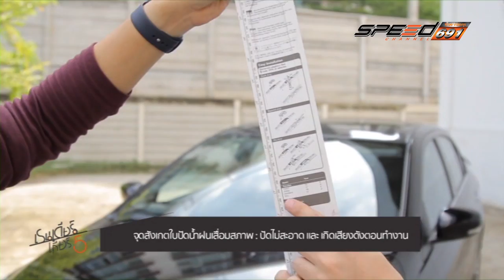REINDEER SUZUKI CIAZ 22 08 2016 B2